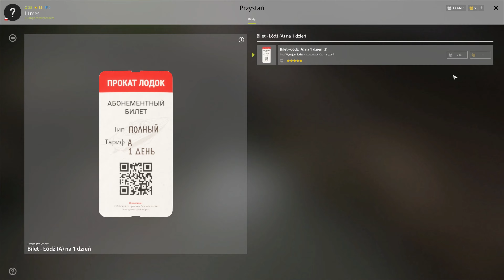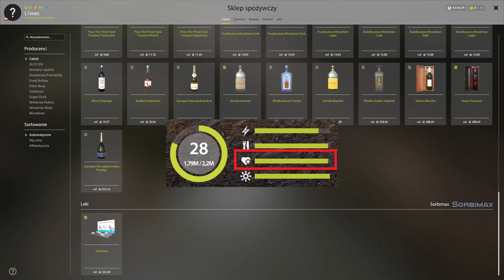Trip for moonshine - the effects of drinking - medicines | Russian Fishing - RF4 guide #2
Thank you for all subscriptions :)

poradnik - guide